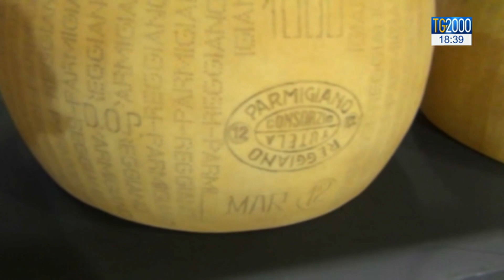Dazi e non solo, Pompeo a Roma e in Vaticano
Gli Stati Uniti, in base a quanto stabilito dall'organizzazione mondiale per il commercio, potranno imporre dazi sui beni provenienti dall’Unione Europea fino a 7,5 miliardi di dollari. Si tratta di una decisione che preoccupa molto le imprese italiane e che arriva proprio mentre il segretario di stato americano Pompeo si trova a Roma.